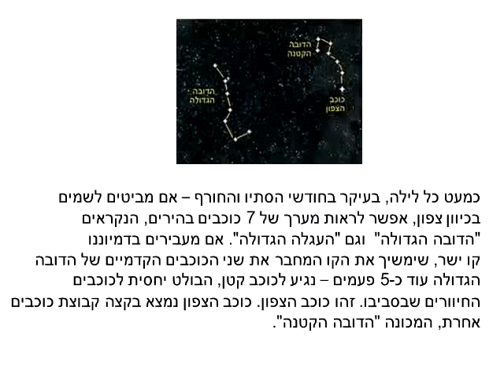נורית בוארון אורט אפרידר מדריכת תקשוב Movie 640x480